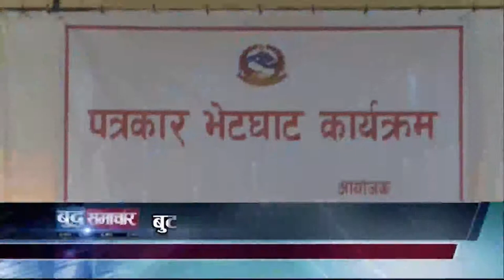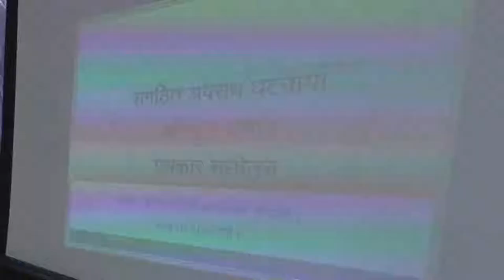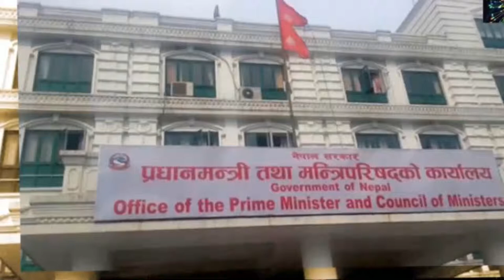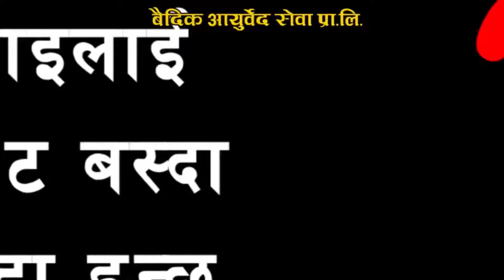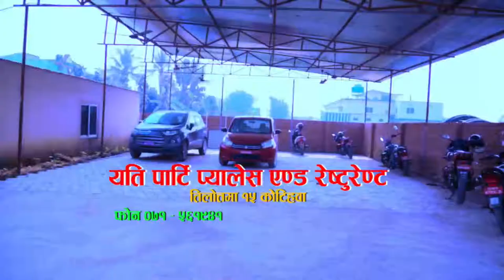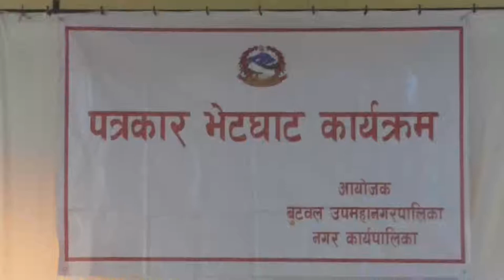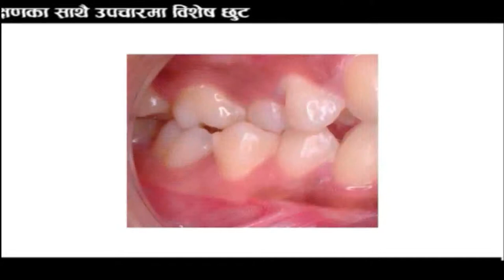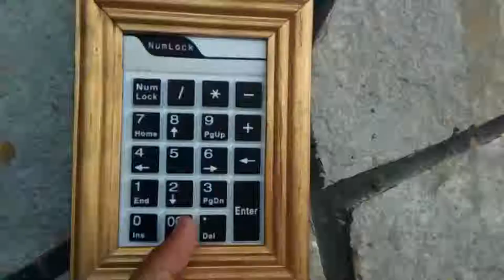बुद्ध समाचार || 2075 Baisakh 06 AM || Buddha TV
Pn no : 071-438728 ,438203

Uploaded By :Naresh Adhikari Madhav, Sb Bhusal